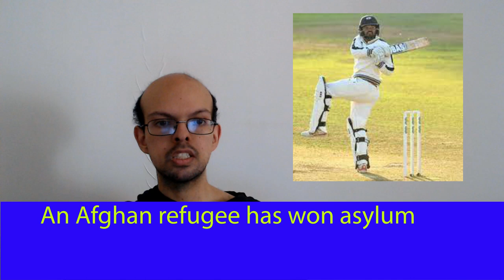An Afghan refugee who appeared on Freddie Flintoff's documentary has secured asylum 1